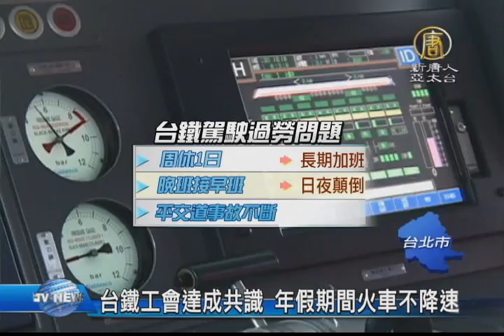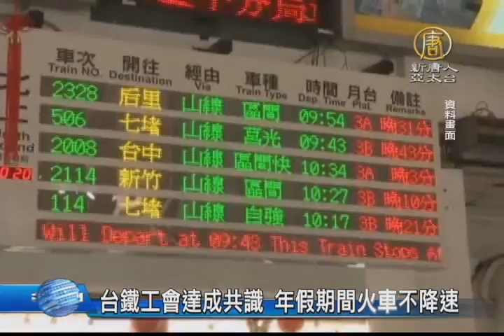【新唐人/NTD】台鐵工會達成共識 年假期間火車不降速｜台鐵｜怠速｜火車｜春節疏運｜台北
抗議人力不足、工時過長，火車駕駛員日前發起減速行動向台鐵抗議，台鐵今天與工、駕駛人聯誼會達成共識，在台鐵局承諾全力處理平交道安全措施及人力補充下，司機將全力配合過年期間運輸，不會影響民眾搭乘。